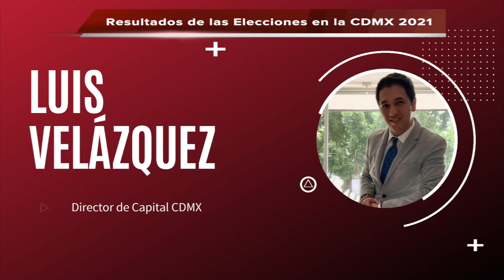Luis Eduardo Velázquez analiza el final de Elecciones CDMX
Luis Eduardo Velázquez analiza con Martín Carmona en Enfoque Noticias  el final de Elecciones CDMX